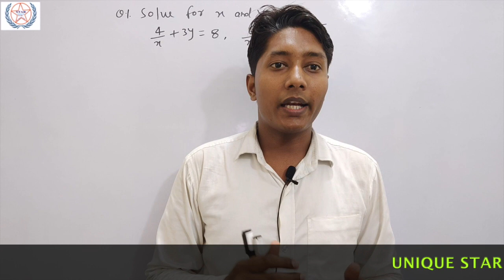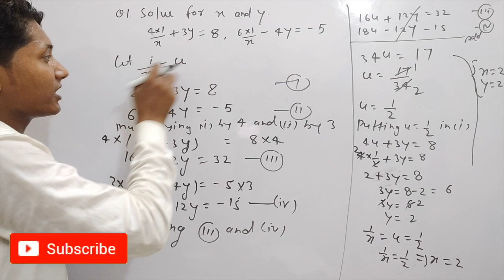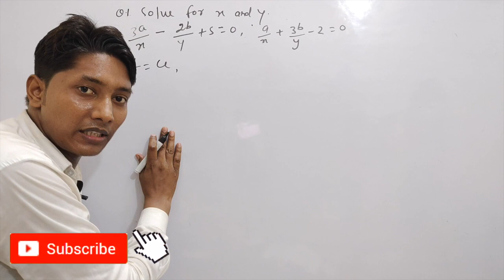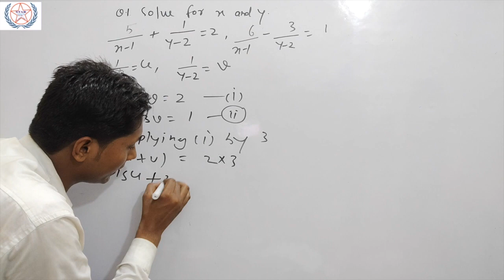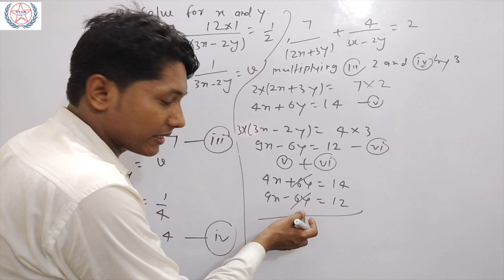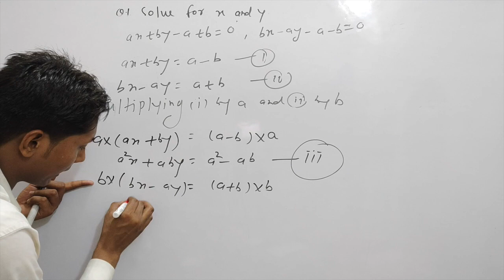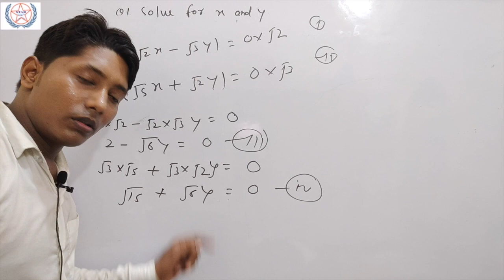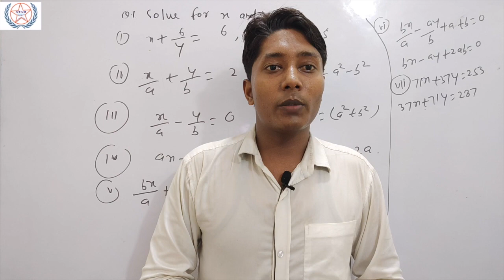Mairathan class of important questions of linear equations in two variables